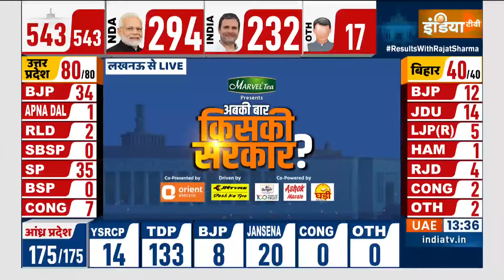Lok Sabha Election 2024: BJP को नहीं मिला जनता का साथ ! हाथ की कैसे बनी बात ? | 400 Paar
कांग्रेस के नेतृत्व वाला INDI अलायंस 10 साल बाद केंद्र की सत्ता में वापसी की उम्मीद कर रहा है। माना जा रहा है कि दोपहर तक तस्वीर स्पष्ट होने लगेगी और इस बात का अंदाजा लगने लगेगा कि ऊंट किस करवट बैठ रहा है।